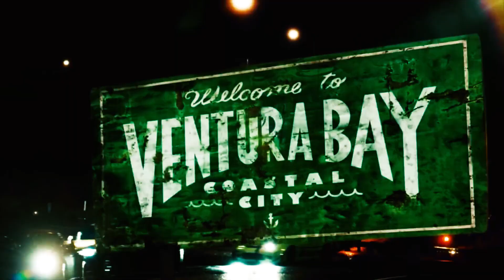Need For Speed - PETEY PABLO - Music Trailer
Хэлоу эврибади господа и дамы я представляю вам свой музыкальный трейлер на NFS под сочную и знаменитую композицию и 1-го Underground - Petey Pablo - NFS!))👍👍👍👊✌😜